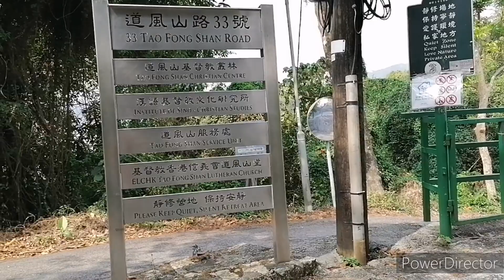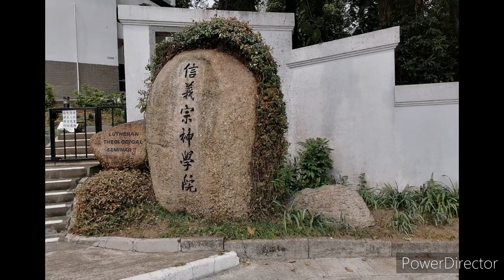沙田靈修殿去火炭